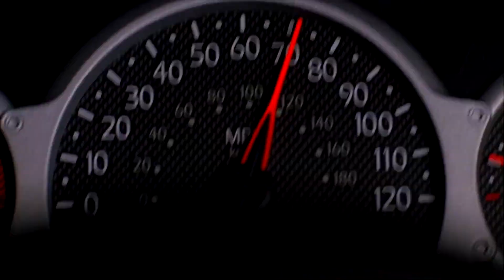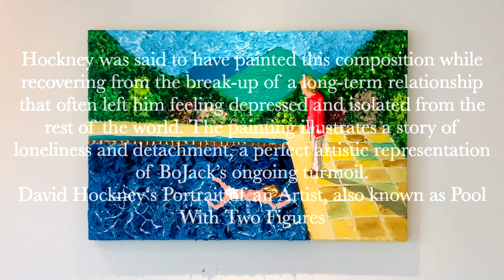you're everything that's wrong with you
this video and painting is about introspecting, loneliness, detachment, depression, turmoil.
***Art by TM is now Smokey XON***
Adaptation of David Hockney's Portrait of an Artist (Two Figures by the Pool)
Also give feedback in the comments on how I can improve my videos. By the grace of Lord Shiva.

Hockney was said to have painted this composition while recovering from the break-up of a long-term relationship that often left him feeling depressed and isolated from the rest of the world. The painting illustrates a story of loneliness and detachment, a perfect artistic representation of BoJack’s ongoing turmoil.

movies/tv shows used in the video:
Fight Club
Breaking Bad
Bojack Horseman

In this video I paint an inspired Painting of David Hockney's Two Figures by the Pool using my fingers and no other equipment. This is an Easy Abstract Painting texture rich painting which you can also try at home :)
I enjoy Finger painting as its a form of therapy.
I hope you find something for yourself and get inspired to finger paint. its super therapeutic.